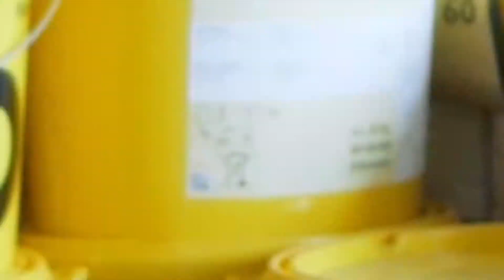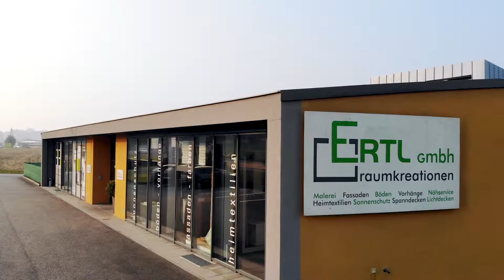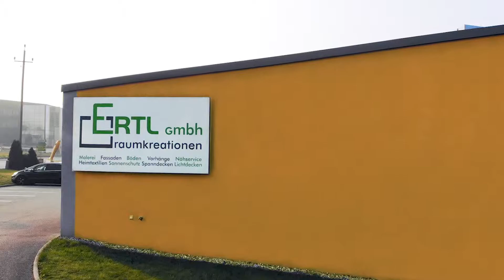Ertl GmbH Raumkreationen in Peuerbach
Ertl GmbH
Grieskirchner Straße 16
4722 Peuerbach